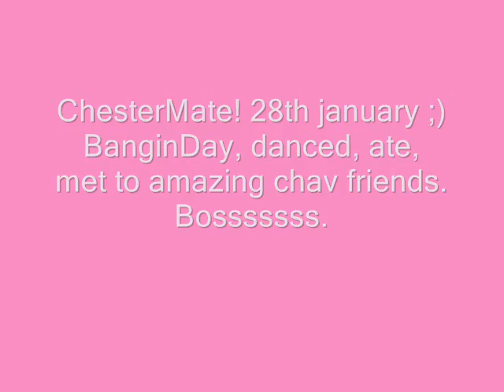Chestahhh. 28th.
town